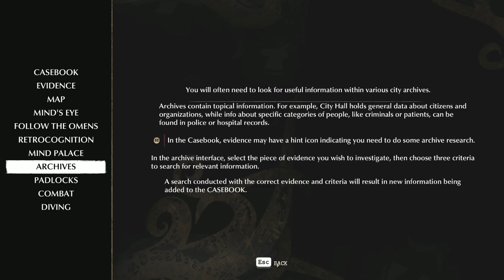The Sinking City - Let's Play - Part 2 - "Lost At Sea" | DanQ8000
With Commentary
PC Gameplay
1080p 60 FPS

About The Game:

The Sinking City is an action-adventure mystery horror video game developed by Frogwares and published by Bigben Interactive, inspired by the works of horror author H.P. Lovecraft. Set in the fictional city of Oakmont, Massachusetts during the 1920s, the story follows private investigator and war veteran Charles W. Reed as he searches for clues to the cause of the terrifying visions plaguing him, and becomes embroiled in the mystery of Oakmont's unrelenting flooding.

The Sinking City was released for Microsoft Windows, PlayStation 4 and Xbox One on June 27, 2019. It is also planned for release on Nintendo Switch later the same year.